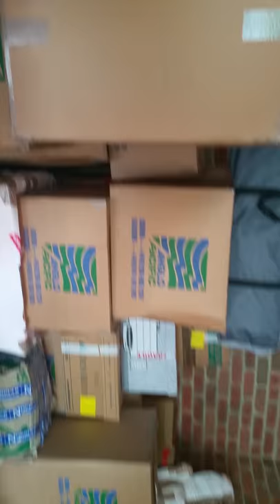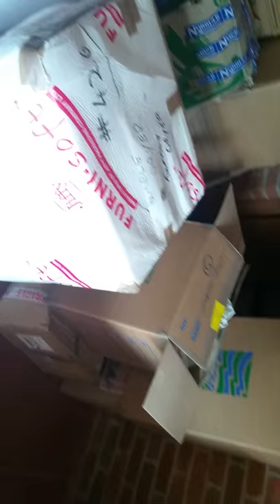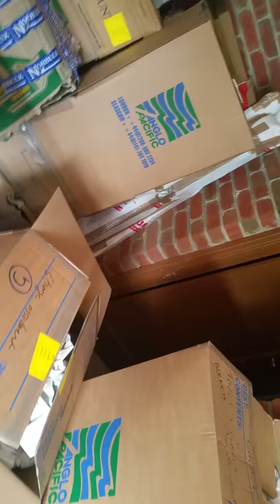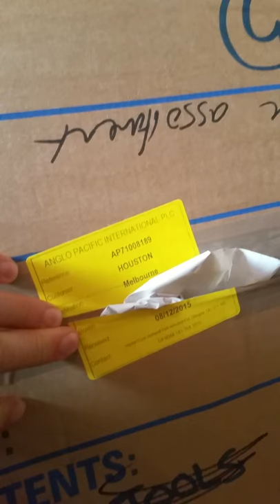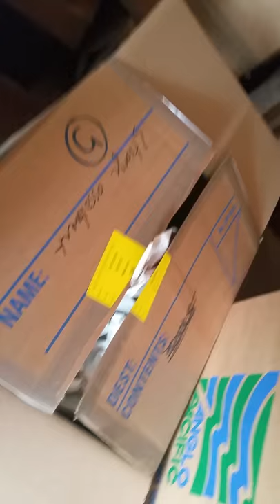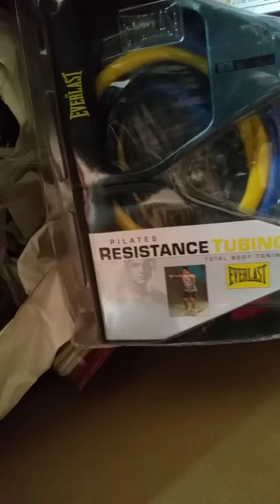Review of anglo pacific international removal AVOID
Absolutely awful. Avoid these guys. Totally careless packing and unpacking lead to massive damages. Staff did not unpack and then were sent back to complete the job then  after being a day late were pulled off the job when the glasgow manager had a tantrum.  Leading to my wife falling and breaking her hand. We are starting legal action . If you check their reviews 10% of reviews are really bad. My personal theory is their regular staff are well trained and result in 90% of the reviews. When they get busy for 10% of the time they use casual labour. This is just a theory however.